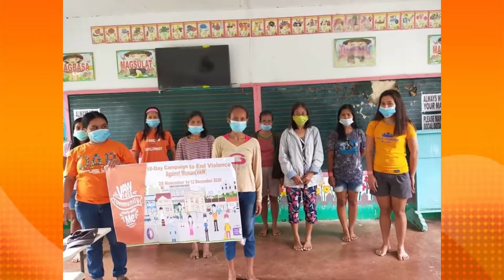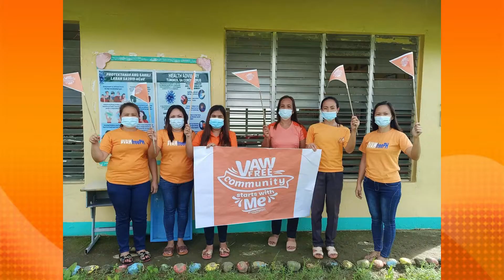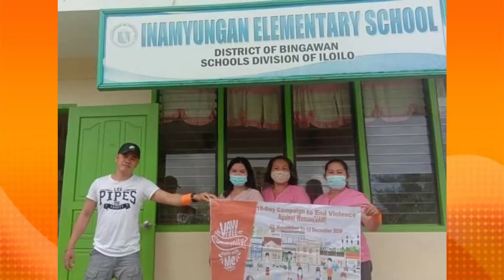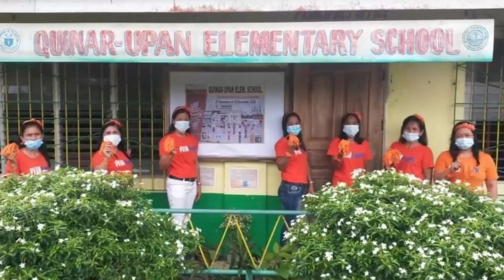Bingawan joins the 18-Day Campaign to End Violence Against Women (2020)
Bingawan's Video Presentation during the Division of Iloilo Culminating Activity on the 18-Day Campaign to End Violence Against Women (VAW)